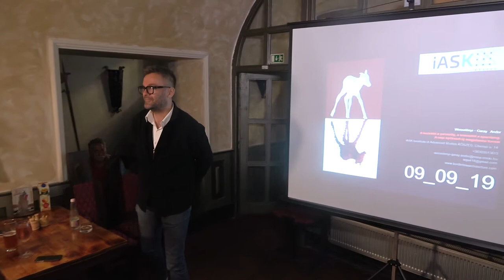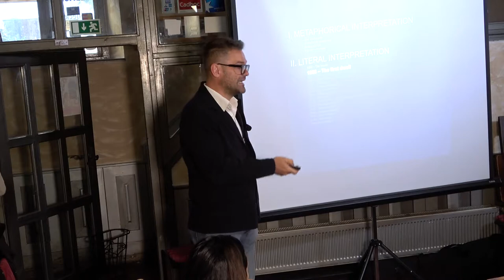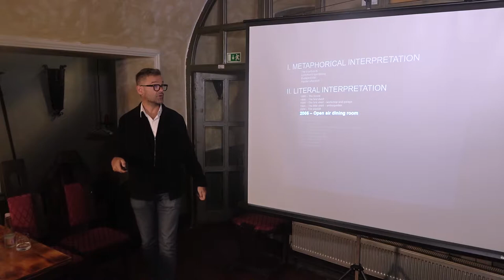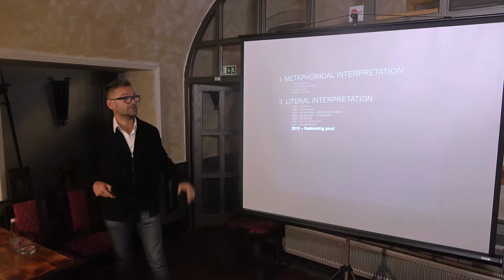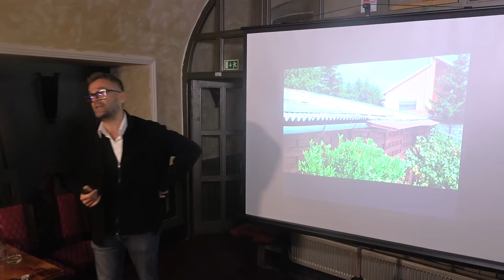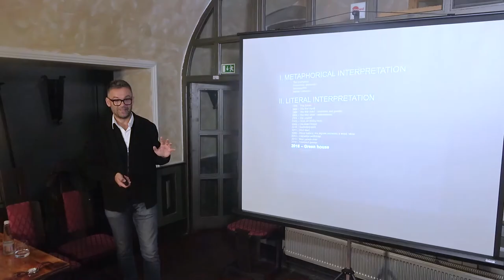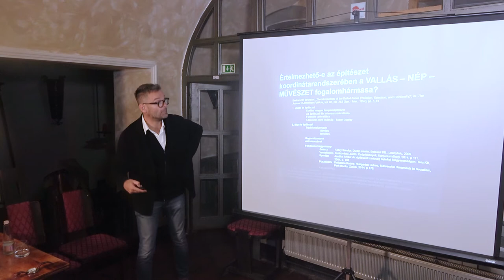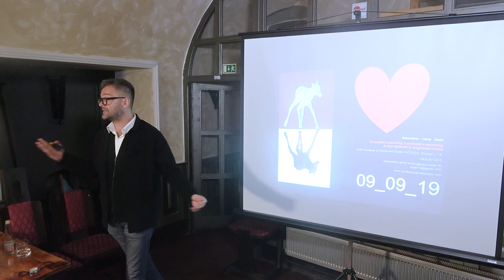A kockától a parasztig – A lakóházak trendjei a XX. századi Magyarországon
Tudomány a kocsmában – A kockától a parasztig – A lakóházak trendjei a XX. századi Magyarországon

Előadó: Wesselényi-Garay Andor (építészmérnök – MMA)

Időpont: 2019. szeptember 09. hétfő 18.00 óra

Helyszín: Bécsi Kapu Étterem – fedett terasz – Kőszeg 9730 Rajnis u. 5.